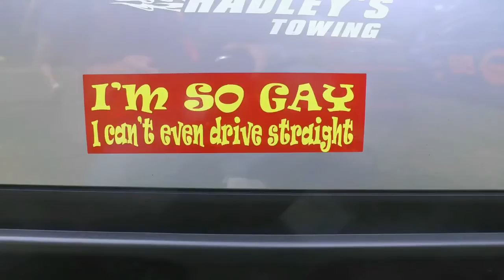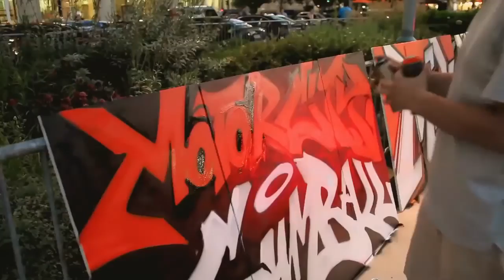2014 MotorCity Gumball Recap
This video is a remix of the video shot during the unforgettable 2014 Motorcity Gumball Rally by the talented